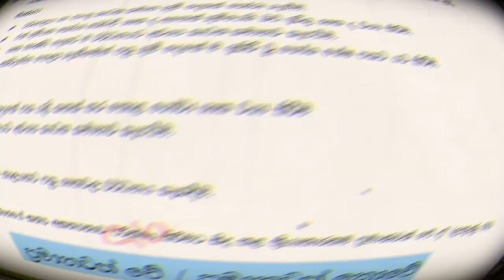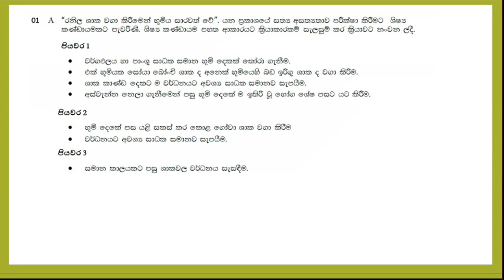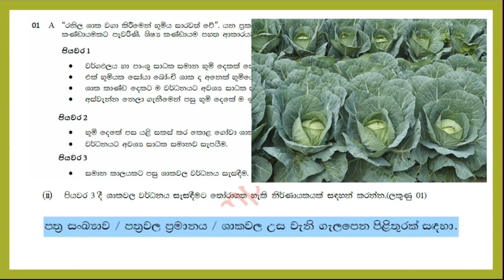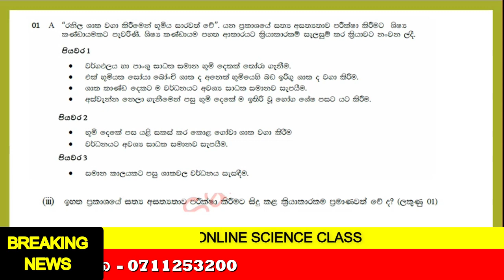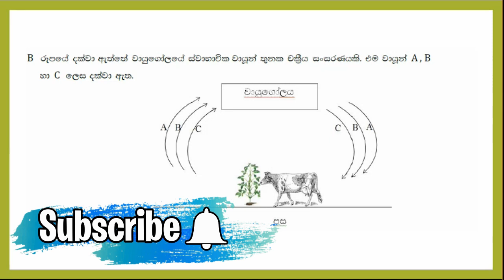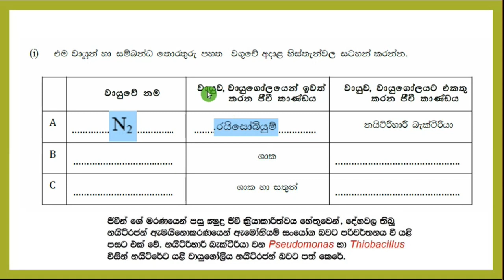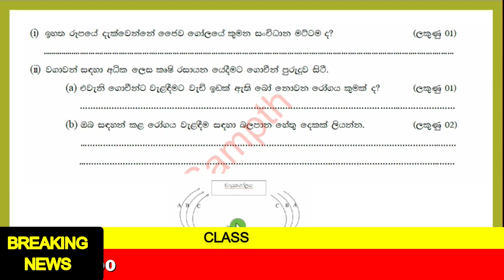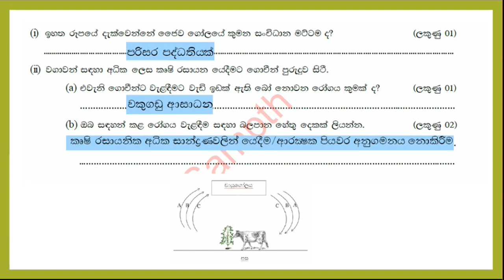OL Science Sinhala - OL විභාගෙට ඒන ප්‍රශ්න විග්‍රහය (8) - | Grade 11 Science | Grade 10 Science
11 ශ්‍රේණියට අදාල අනෙකුත් වීඩියෝ නැරඔිමට පහත link භාවිතා කරන්න